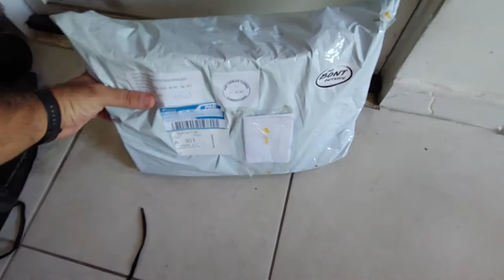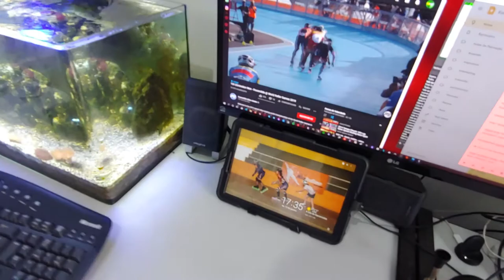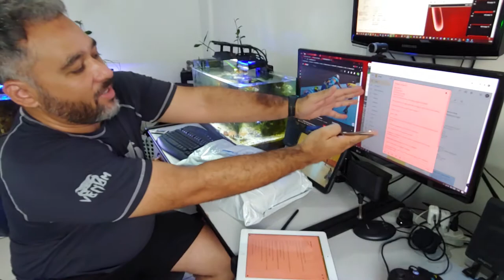Vlog 01 - Unboxing Bota Vaypor Ziper Inline Bont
Feliz 2021!
Primeiro vídeo do ano! Apos um período off , um vide-o diferente, Vlog, gravado direto sem edições , mais informal, para fazer um unboxing da Bota Vaypor Ziper Inline da Bont  e contar algumas novidades que já estão acontecendo nesse ano que mal começou!

Participe nos enviando perguntas e sugestões pelo Instagram ou no canal do youtube e marque a gente nas suas fotos treinando usando FOTOPVBR !

Contamos com todos!